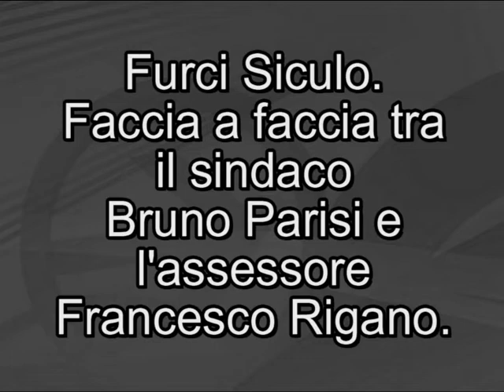Jonionotizie.it. Bruno Parisi e Francesco Rigano.